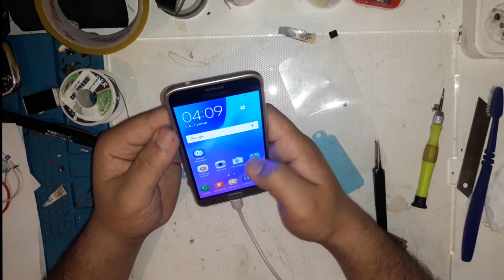Samsung J320 2016 ekran deshim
KOMPÜTER VƏ TELFONLARIN TƏMİRİ VƏ PROQRAM
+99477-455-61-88